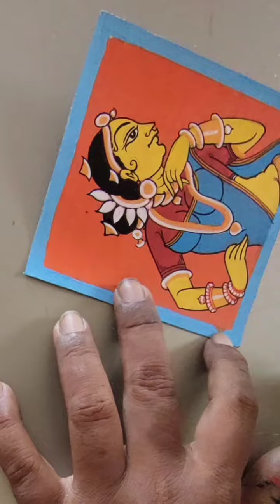how to make painting in Pattachitra